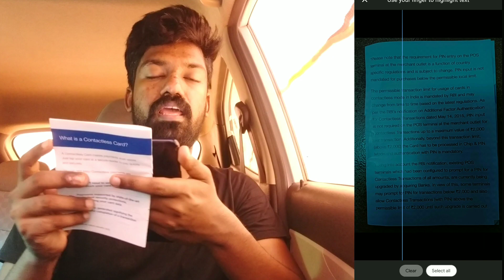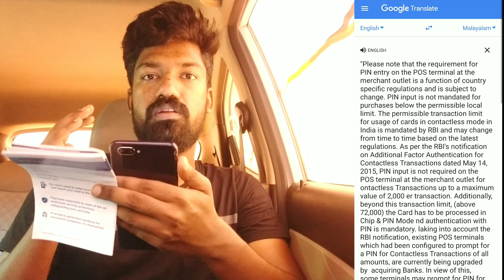how to use google translate malayalam Benifits of Google translate malayalam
The world is closer than ever with over 100 languages

• Translate between 103 languages by typing
• Tap to Translate: Copy text in any app and your translation pops up
• Offline: translate 59 languages when you have no Internet
• Instant camera translation: use your camera to translate text instantly in 38 languages
• Camera Mode: Take pictures of text for higher-quality translations in 37 languages
• Conversation Mode: Two-way instant speech translation in 32 languages
• Handwriting: Draw characters instead of using the keyboard in 93 languages
• Phrasebook: Star and save translations for future reference in any language

Permissions Notice
Google Translate may ask for permission to access the following features:
• Microphone for speech translation
• Camera for translating text via the camera
• SMS for translating text messages
• External storage for downloading offline translation data
• Accounts and credentials for signing-in and syncing across devices